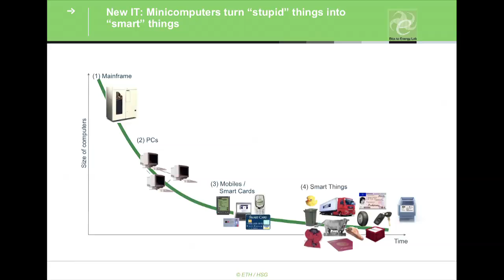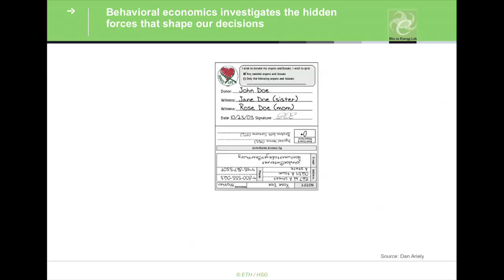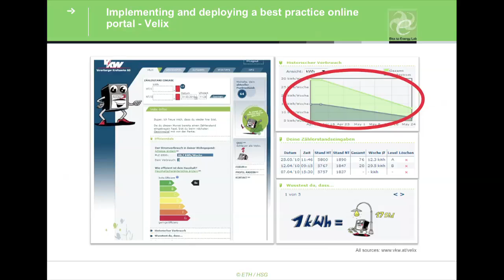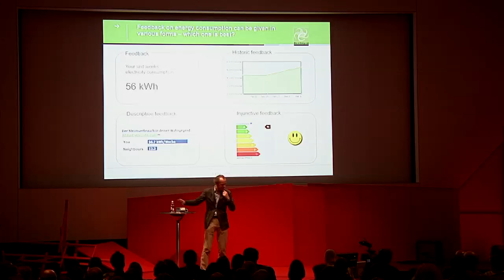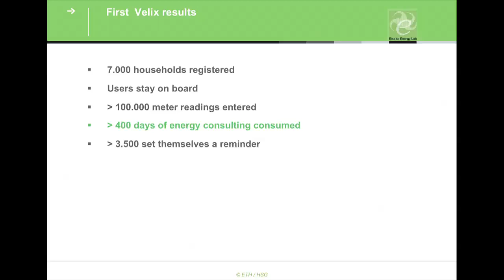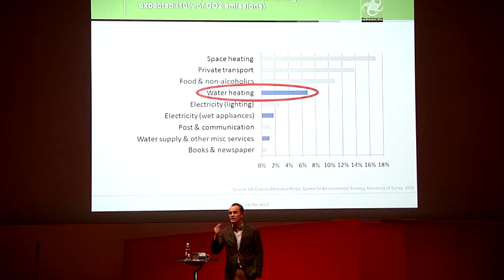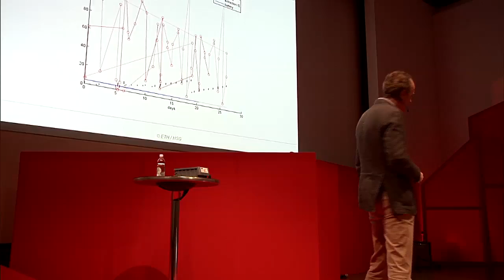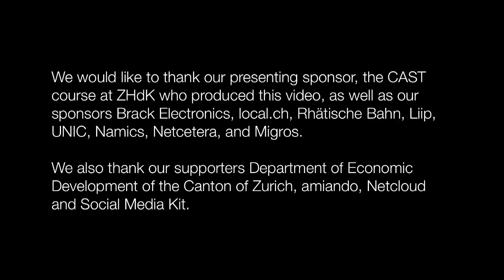TEDxZurich-Elgar Fleisch-Shows how technology can influence our behavior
Elgar Fleisch is a professor for information and technology management at the ETH Zurich and at the University of St. Gallen. His research focuses on the economic impacts and infrastructures of ubiquitous computing. He and his team develop an infrastructure for the "Internet of Things", investigate and design technologies and applications to save electric power and water, and drive forward technology-based innovation in the insurance industry.